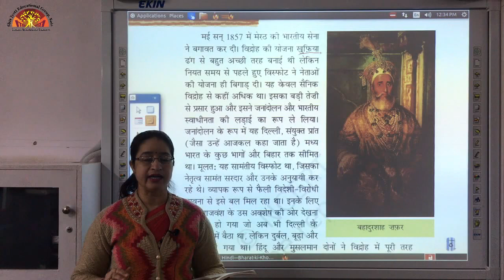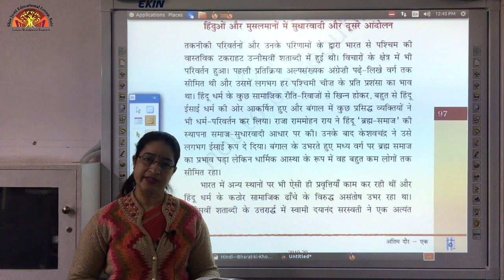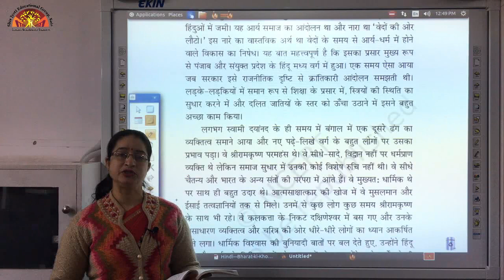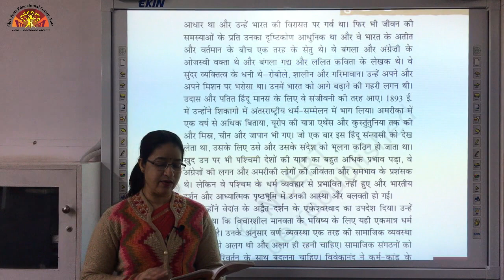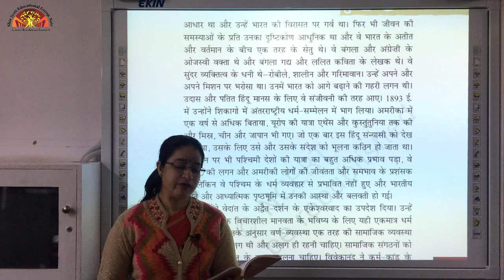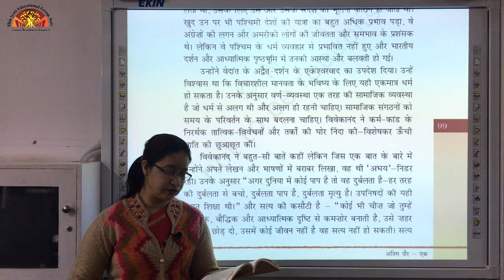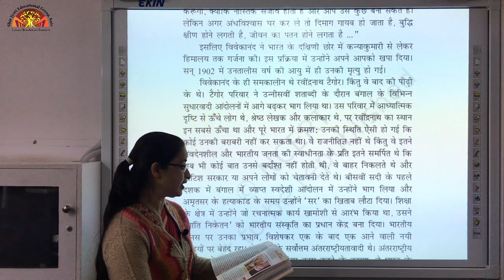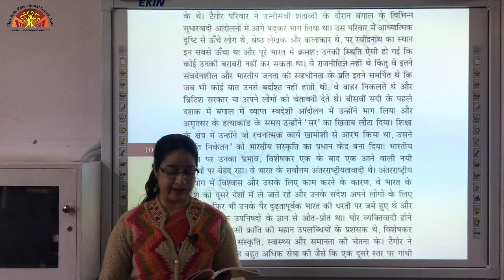8 Bharat ki Khoj Ch 6 and 7 link 1